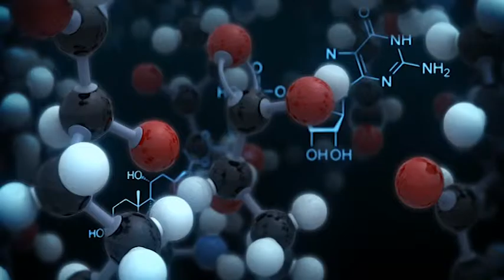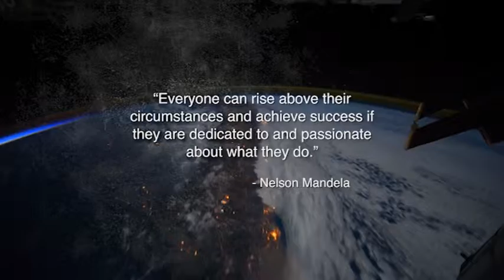BLISS Pharmaceuticals Opening Sequence